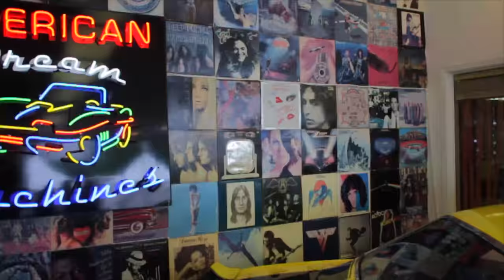1965 Chevrolet Corvette Candy Brandywine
Pure Eye Candy! Candy Brandywine,1965 Corvette Roadster, black interior, black top, two engines, numbers matching 327/300hp and ZZ4 engine in the car, 4 wheel disc brakes, 4-speed transmission rolling in style new REV chrome wheels and performance tires. Between the fenders of this Candy Brandywine street machine is high performance 355hp aluminum head, 4 bolt main, ZZ4 crate engine with 405 ft lbs of torque and only 2000 break-in miles. On the side is the original numbers matching 327/300hp engine with topped off with double hump heads. Launched by a 4-speed and stopped by a updated 4 wheel disc brakes and cooled by newer factory radiator. The body of this Stingray is gorgeous with great body lines and panel fit. The Brandywine paint was done a few years ago, but has held up very well with a few minor touch ups from driving pleasure. The chrome is  very nice. The interior shows very well with newer seat covers that were re covered when the car was painted. The gauges were also refurbished and an outstanding real wood Corvette steering wheel. The top is also in great condition and only has minor creasing from use. The undercarriage is in beautiful condition and appears to not have been driven in adverse weather. This gorgeous car is rolling on a brand new set of REV chrome rims and new performance rated tires. These can be exchanged for the original factory steel wheel and spinner hubcaps to save some $.